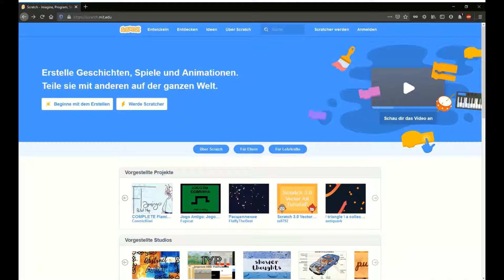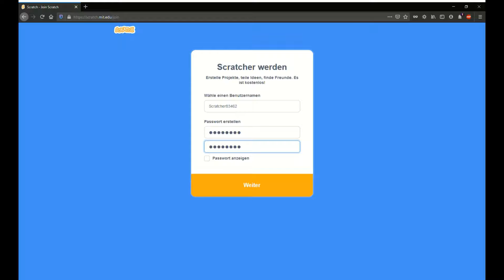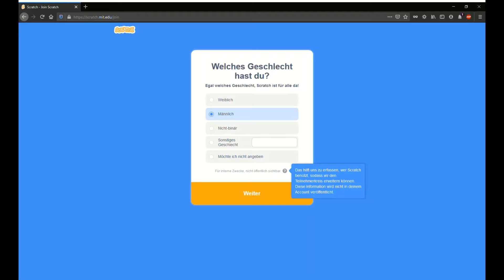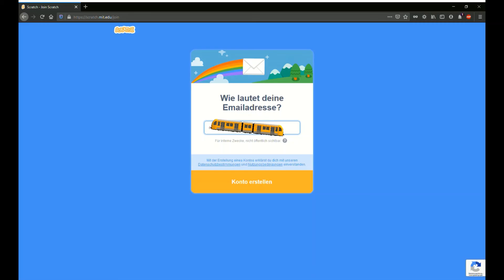BYTE Scratch Tutorials: Registrieren bei Scratch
Phase 1 Teil 00

Registrieren bei Scratch